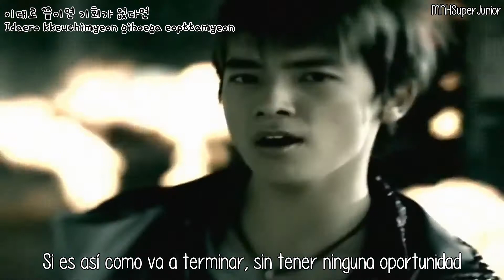01. Don't Don - Super Junior SUB ESPAÑOL+HAN+ROM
Sin lugar a duda, mi álbum favorito de SJ, muchas de las canciones de este, nunca han salido de mis dispositivos de música desde la primera vez que las escuche. A pesar de que los vi en las actividades de debut con Twins, fue con este álbum que decidí hacerme ELF, seguirlos, respetarlos y amarlos por siempre.
Me encanta ^^

01. 돈 돈!/Dinero, dinero
Don't Don/No dinero
Lanzamiento: Septiembre 20 de 2007